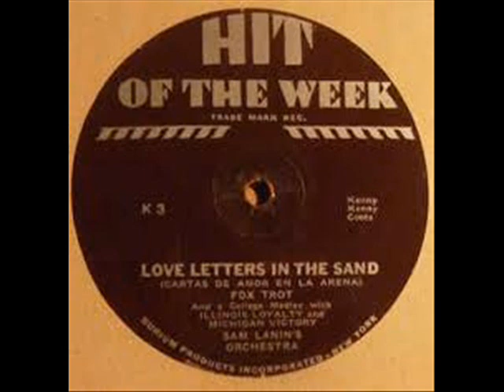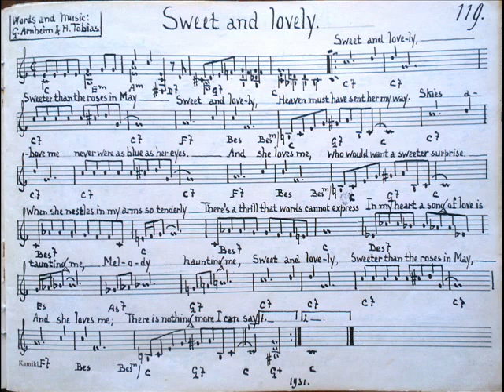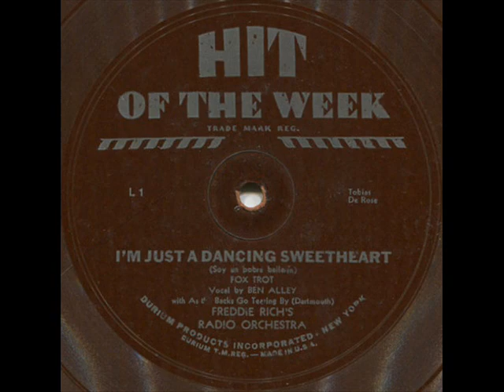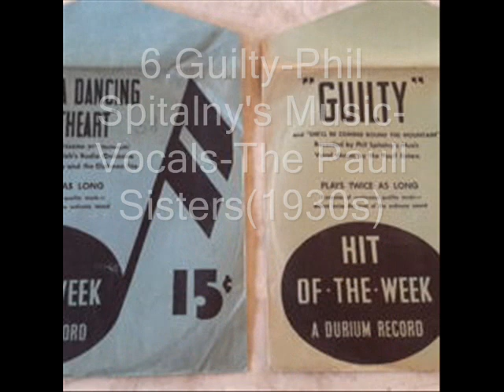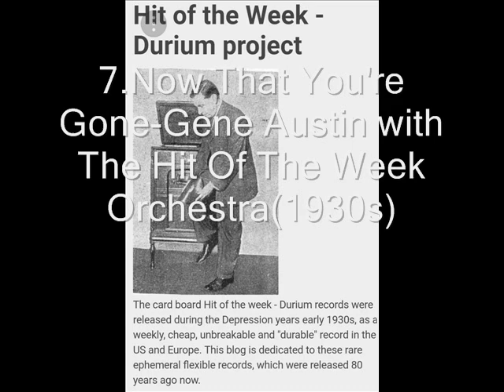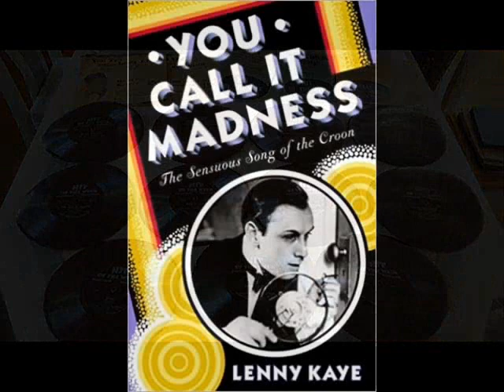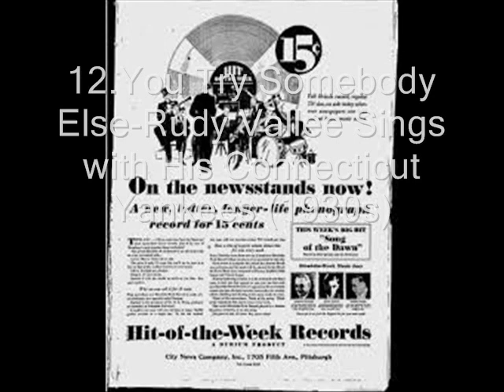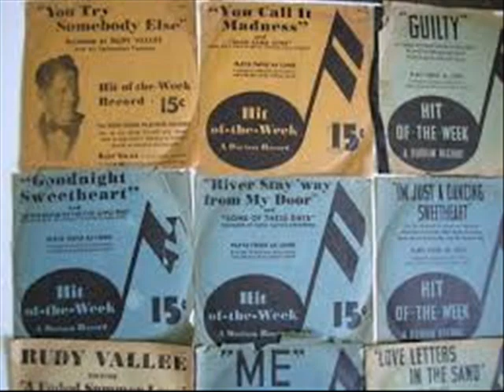Hit Of The Week Records(Disc4)(1930s)12songs-laneaudioresearch 2020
1.Love Letters In The Sand-Sam Lanin's Orchestra-Vocal-unidentified/2.I Apologize-Phil Spitalny's Orchestra-vocal-Paul Small/3.Sweet And Lovely-Phil Spitalny's Orchestra-vocal-Paul Small/4.Ballyhoo Theme Song''Cheer Up''-Eddie Cantor with Phil Spitalny's Music/5.I'm Just A Dancing Sweetheart-Freddie Rich's Radio Orchestra-Vocal-Ben Alley/6.Guilty-Phil Spitalny's Music-Vocals-The Paull Sisters/7.Now That You're Gone-Gene Austin with The Hit Of The Week Orchestra/8.You Call It Madness-Freddie Rich's Radio Orchestra-featuring Helen Rowland/9.Call Me Darling-Freddie Rich's Radio Orchestra-vocal-Paul Small/10.Time On My Hands-Phil Spitalny's Orchestra-vocal-Bill Coty/11.A Faded Summer Love-Rudy Vallee Sings with His Connecticut Yankees/ & 12.You Try Somebody Else-Rudy Vallee Sings with His Connecticut Yankees.Durium records(1930s).Lane Audio Research.Digital Sound processing by Donald H. Holmes-2020 .Copyright Disclaimer Under Section 107 of the Copyright Act 1976, allowance is made for "fair use" for purposes such as criticism, comment, news reporting, teaching, scholarship, and research.